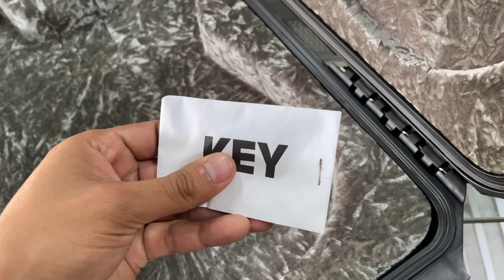3i 4214 66 Maleta para Guitarra Stratocaster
Harderback Music, Maleta de protección 3i-4214-66 Precio 454.44 Dolares + IVA, maleta para guitarra tipo Stratocaster y Tele, interior afelpado y con soporte total al mastil brindando seguridad en todos lados